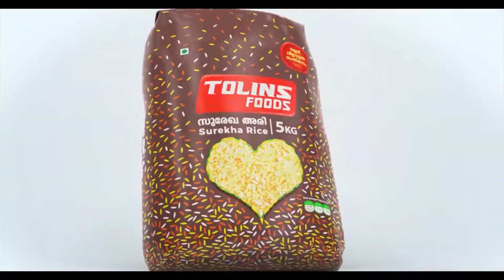കാലടി ശ്രീശങ്കര പാലത്തിൽ വീണ്ടും കുഴികൾ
കാലടി ശ്രീശങ്കര പാലത്തിൽ വീണ്ടും കുഴികൾ. സർവീസ് നിർത്തിവക്കാനൊരുങ്ങി ബസ് ഉടമകൾ